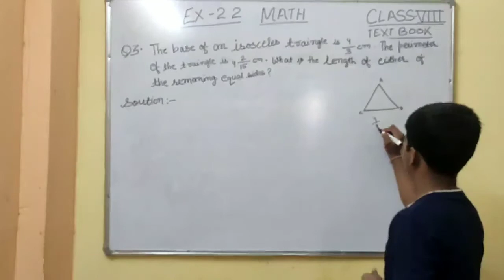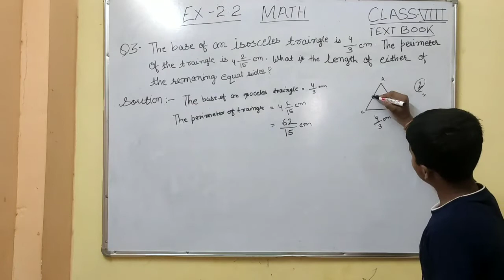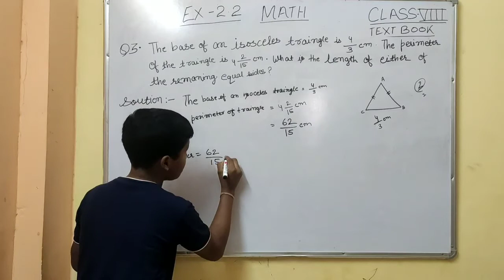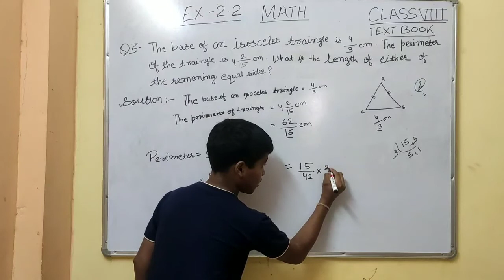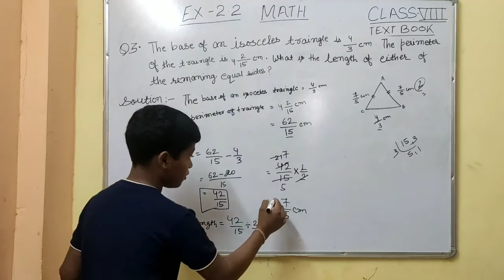CLASS 8 , MATH , EXCERCISE 2.2, QUESTION NUMBER 3